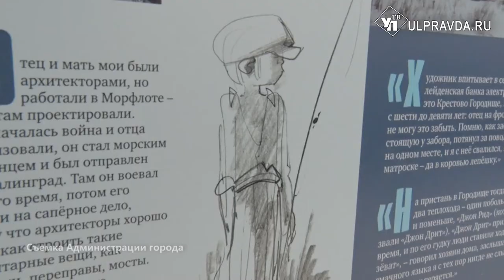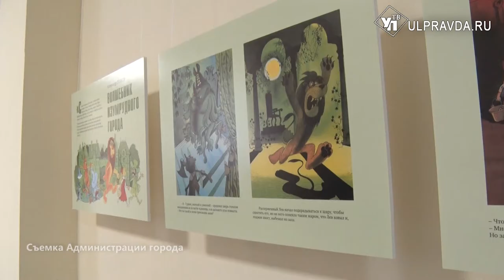Вини Пух и все-все-все приехали в Ульяновск. Открылась выставка художника Чижикова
В губернаторском лицее №100 открылась выставка народного художника Виктора Александровича Чижикова – автора иллюстраций детской классики.